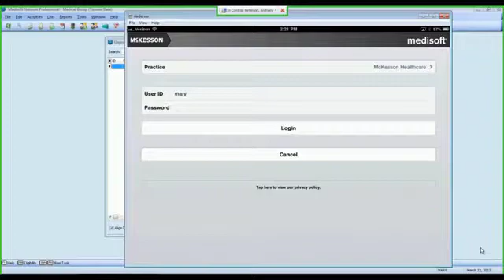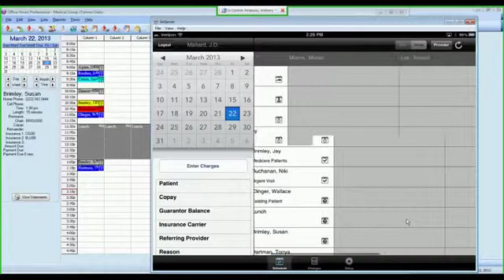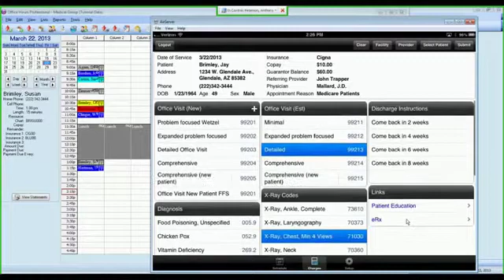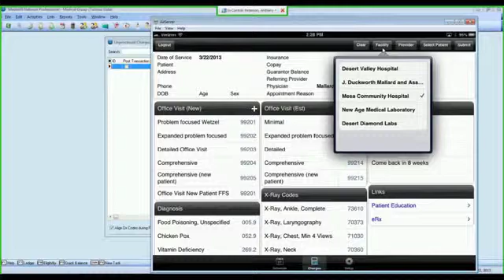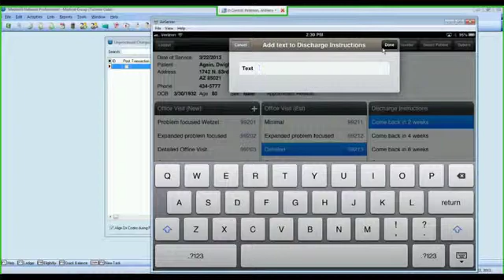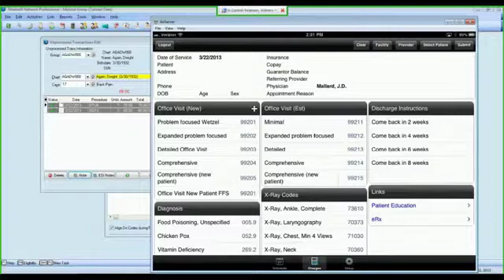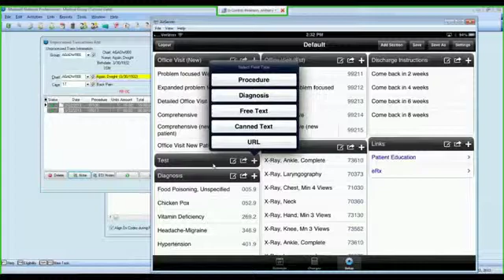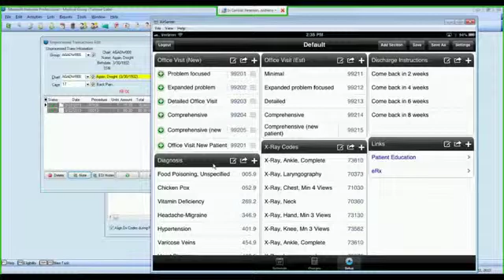Medisoft Mobile App Demo- from Azcomp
Medisoft App Demo- Check out the popular Medisoft Mobile App. #1 Medical Billing App in the App Store.

Medisoft Mobile: Electronically capture charges and diagnosis codes and enter those into medisoft. This allows billing to be done very easily and quickly from an iPad, iPhone, or iTouch. Users report a 60% Increase on speed of claim submission simply from using Medisoft Mobile.

Providers no longer have to carry around paper superbills or risk losing superbills. Instead they simply fill out an electronic superbill from selecting the appointment on their schedule. With just a few taps the provider can easily select the Office Visit, Diagnosis Codes, and Discharge Instructions. Once they hit submit those charges will show up in medisoft in the Unprocessed Transaction Screen for the Biller to review and finish submitting.

Billers love that they no longer have to spend time rekeying information or ask doctors to clarify illegible handwriting.

Other features:
Providers can pull up blank superbills if they have a walk-in appointment not on the schedule. They can select the provider, facility, and pull up the patient directly from the Medisoft database.
If a code is not on the superbill template you can easily add any code from searching with the Medisoft database of procedure and diagnosis codes.
Add notes the doctor wants to give the biller or front desk staff which they will see in Medisoft.
On the superbill you can also add hyperlinks to any website -- for example you can hyperlink to your e-prescribing website where you can submit any prescriptions right there.
Superbill entry screen is fully customizable. Add whatever sections, codes, notes, default modifiers and units you want.

Download the Mobile App for Free in the App store.

Video Transcript
Welcome to our demonstration of Medisoft mobile. A new application that is designed to work with medisoft and make your practice management system available on an ipod, iphone or ipod touch. On today’s demonstration I’m going to show you how easy it is to use medisoft mobile to electronically capture charges, diagnosis codes, and enter those medisoft from anywhere that you have an internet connection. So the screen that I have up right now is the main login screen of medisoft mobile at which point I’m going to login with my username and password that I use to log in Medisoft. When you login to medisoft mobile you’re going to be brought to a schedule screen that is used as a work list to drive the entry of your charges and diagnosis codes in the medisoft. On the screen you’re going to see some basic information. You see your patients listed in the order that they’re going to be coming in for the day. So if you see over here in the left hand side, I have office hour’s professional open with my appointments  and here I have medisoft mobile and you’ll see the exact same appointment in the exact same order. This is a real time feed of appointment information from medisoft into medisoft mobile so if I show you how quick that is. I can schedule an appointment here it medisoft for Susan Brimley will save that appointment and if I come over into medisoft mobile you will notice that immediately Susan Brimley is available. So this is the real time data feed from medisoft installed in your office to your iPad or iPhone. Now the information that you see there on the screen is identical to what you have in Medisoft .So the color of the appointment we have John Bordon here in Blue, blue on ipad as well on the iphone it will be the same. The other information that you’ll see, you’ll see the appointment start time the appointment stop time the length of the appointment. The appointment reason and then you’ll see icons that will denote the appointment check-in staffer you also have the ability to see a week view for a single provider or you can see of multiple provider view. If you wanted to see multiple providers schedules you could go through, it will load those appointments if I had been scheduled they’d be there and see each providers schedule for that day. As I said the purpose of this app is to allow you to very easily and quickly do your billing from within medisoft mobile. So if I Highlight Jay  Bramley you’ll see on the left hand side the Patient’s name,  their copay amount, their guarantor balance which is their family balance the primary insurance carrier the referring provider and on the referring provider on the iphone  version it will actually let you call them.